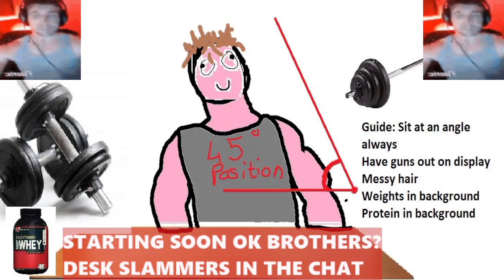Alexensual reveals his power level..Tank top unlocked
Clips uploaded daily.